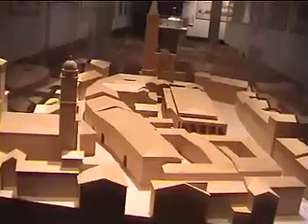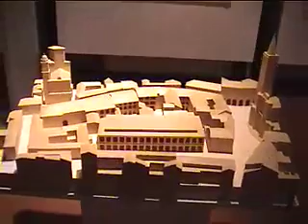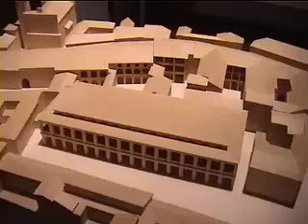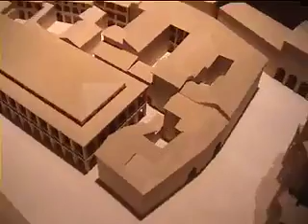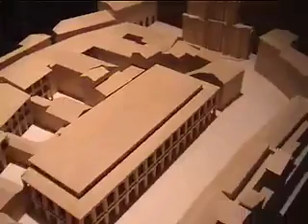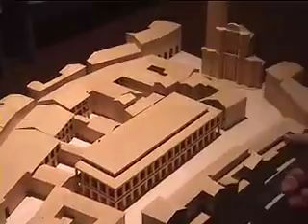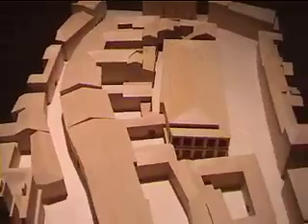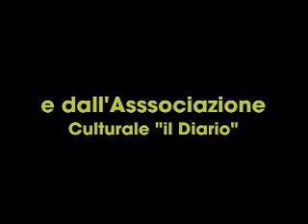Treviglio: Upim o Palazzo Grassi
2003 - Associazione Il Diario per Trs Tv
Dopo la demolizione del Teatro Comunale nel 1971 e la costruzione del Palazzo dell'Upim (mai accettata dalla città) si discutere cosa sostituire al "palazzaccio" di Piazza Garibaldi. Con due anni di ritardo viene presentato al pubblico il progetto che vinse un apposito concorso: il progetto Grassi

Associazione il Diario
Giornalista: Roberto Fabbrucci